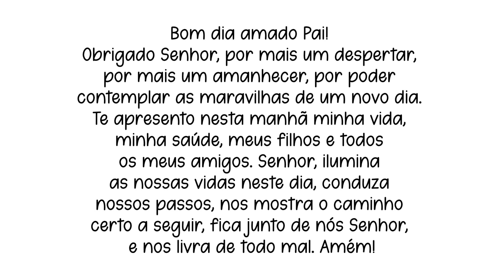Oração Poderosa 08/01 | Vamos Orar Juntos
COMPARTILHE ESTA ORAÇÃO COM OS SEUS CONTATOS!!!

PROJETO PET LUZ
Dezenas de cursos reservados para ajudar os pets.

Canal Cursos do Portal e receba um Curso Vibracional Mestrado Gratuito e Exclusivo

PACOTE USUI 2, 3A E MESTRADO + 3 CURSOS
(Campeão de Vendas no Portal | Usui 1 Gratuito)

Créditos:
Fundo Musical (Free) - Biblioteca do YouTube
Texto: Autoria desconhecida